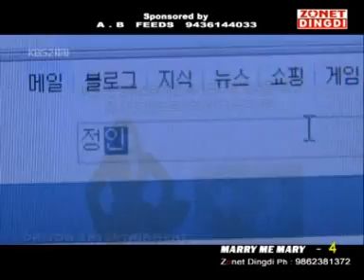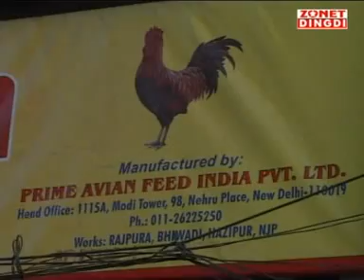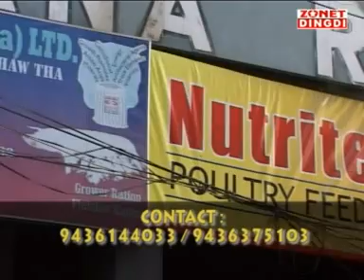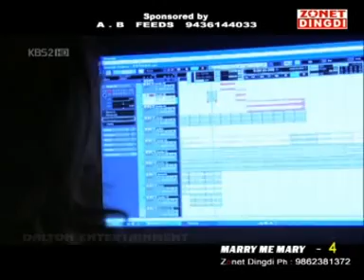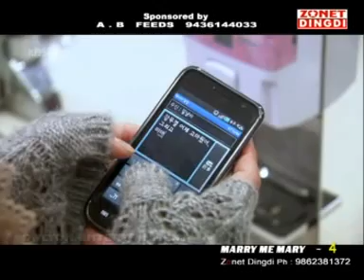PUite I LOVE U 4